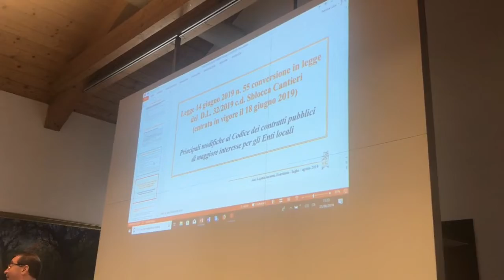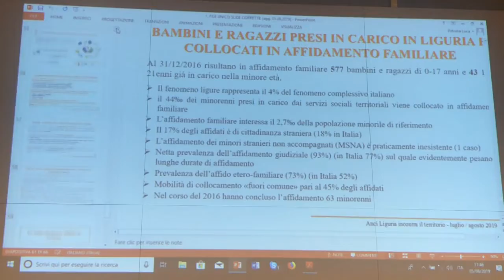ANCI Liguria IN TOUR a Ventimiglia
Tappa nell'estremo Ponente ligure con i Comuni della Val Nervia.